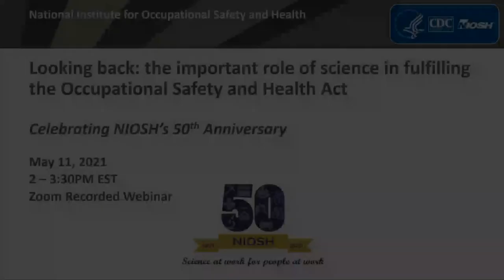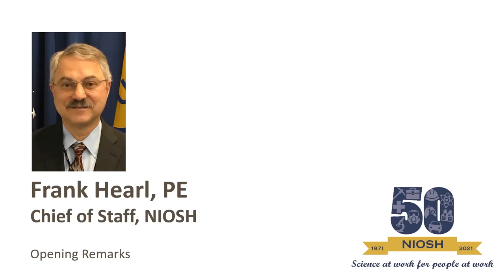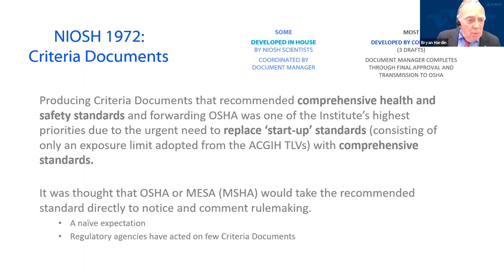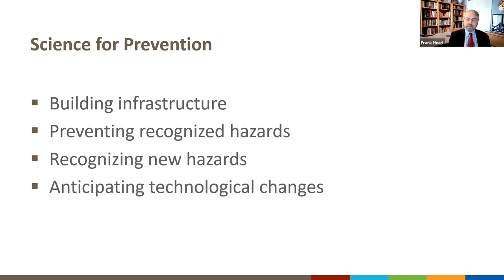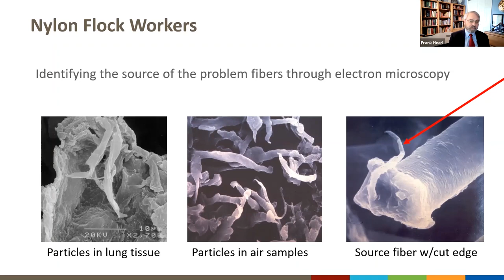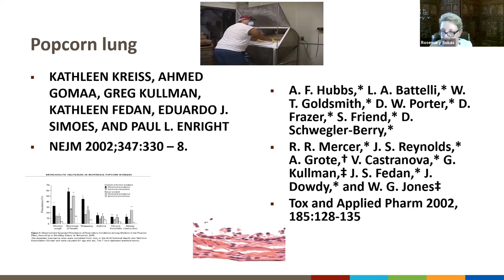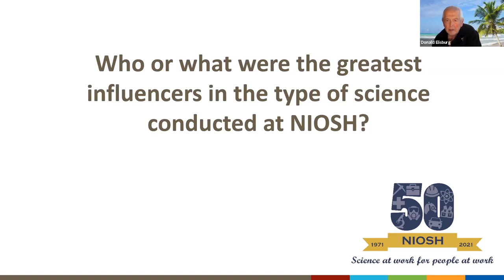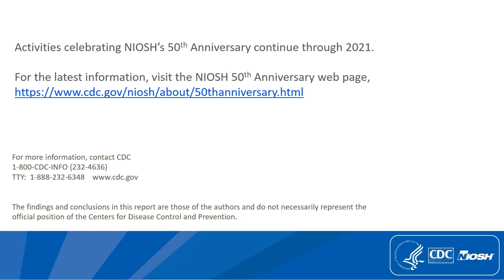Looking Back: The Important Role of Science in Fulfilling the Occupational Safety and Health Act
The NIOSH 50th Anniversary Science Webinar Series consists of a series of science webinars held in 2021 that highlights NIOSH’s scientific accomplishments over the past 50 years. The kickoff webinar event entitled, Looking Back: The Important Role of Science in Fulfilling the Occupational Safety and Health Act, featured current and former NIOSH and other government leaders reflecting on the creation of NIOSH from the Occupational Safety and Health Act, describing how NIOSH adapted to meet the changing nature of work over the past 50 years, and highlighting the Institute’s past and current critical work and accomplishments.